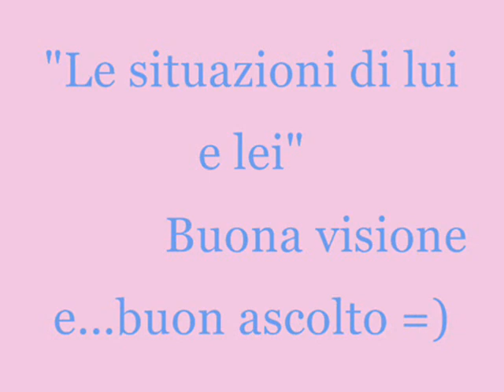✿[Le situazioni di Lui e Lei]✿ (Kareshi kanojo no jijō)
LE SITUAZIONI DI LUI E LEI.

Kareshi kanojo no jijō

 Melody: Lucièn - Piano: Gabry and Teacher